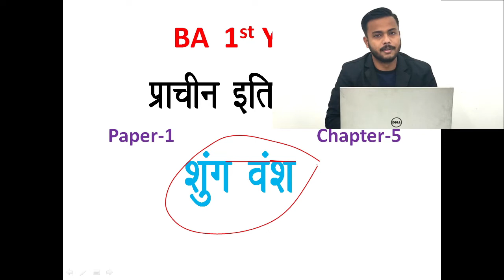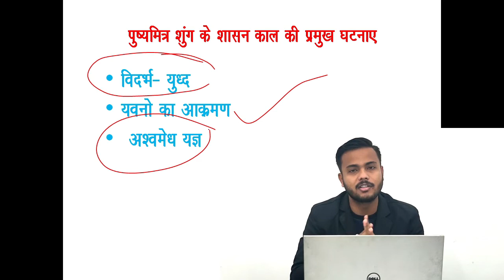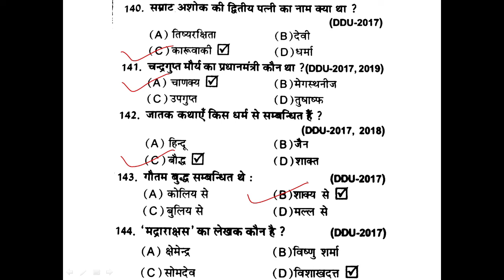प्राचीन इतिहास Chapter 5 || BA 1st Year Ancient history paper 1 Chapter 5 || BA Study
Hello Friends,

                                      सकते हैं।